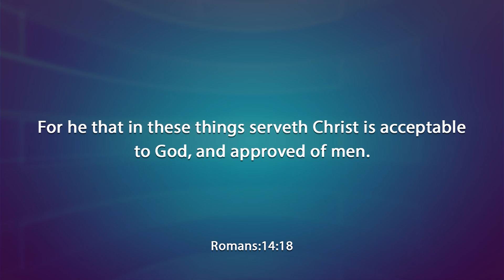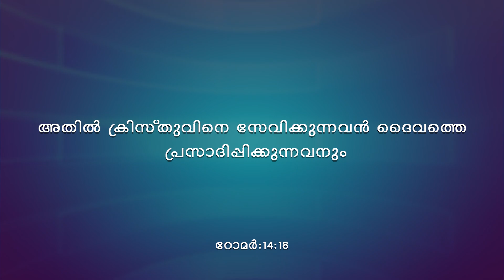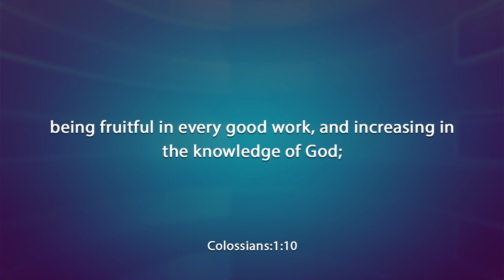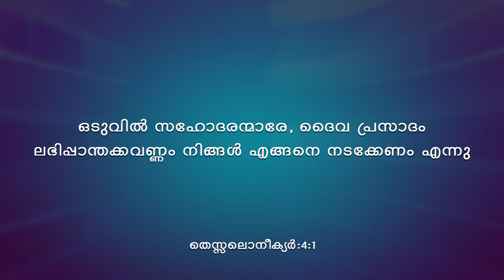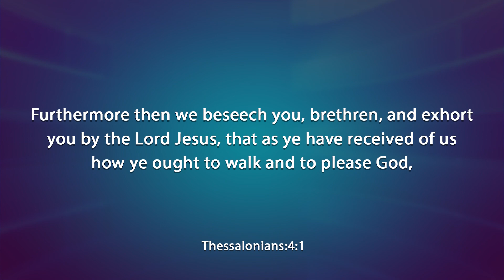English / Malayalam Sermon. What are the marks of a new creature.Part-3. By. Daniel Ayroor